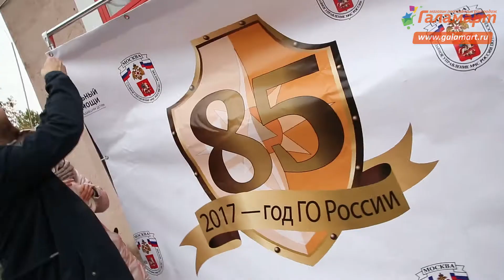Выступление Галамартовны на "85-летии гражданской обороне" России!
🎥 Народная бабуля Галамартовна выступила на 85 юбилее гражданской обороны в Москве! Она училась управляться со спец техникой, тушить пожары и раздавала призы, конечно! Хотите посмотреть ее выступление?